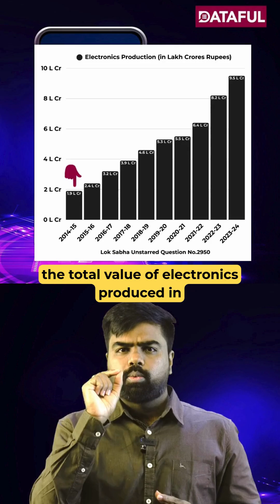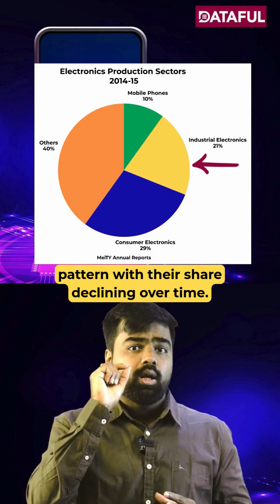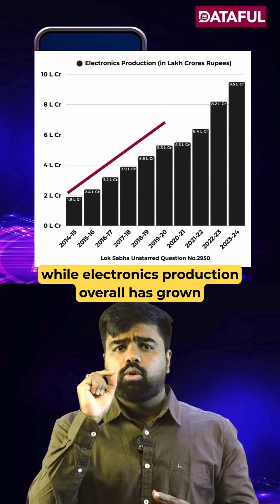This One Sector Quietly Took Over India’s Electronics Industry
India’s electronics production has grown more than 5× in just one decade — rising from under ₹2 lakh crore to nearly ₹10 lakh crore.

But this growth isn’t evenly spread.

Mobile phones now account for almost half of India’s total electronics production, while other segments like consumer and industrial electronics have lost share.

This Short explains how mobile manufacturing reshaped India’s electronics sector — and why concentration matters.

📊 Source: Ministry of Electronics & IT | Dataful